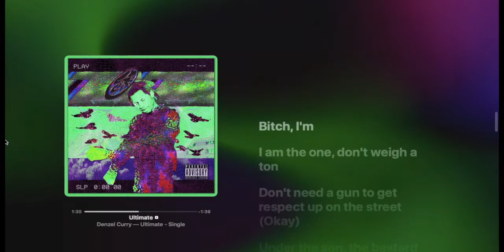Ultimate Denzel Curry Karaoke